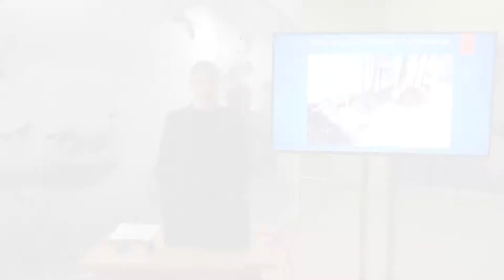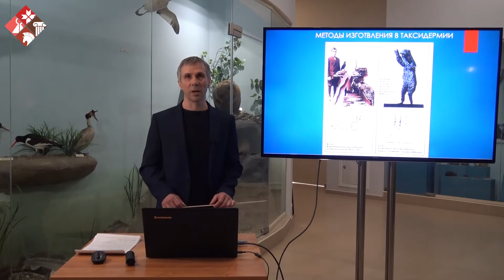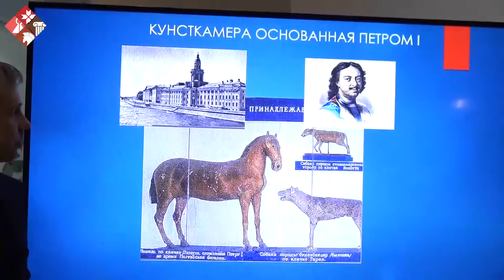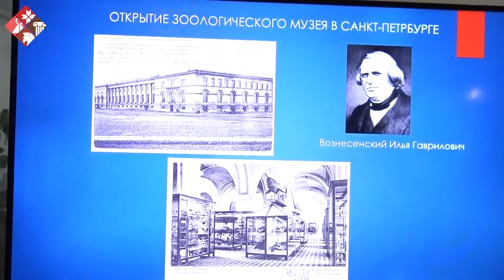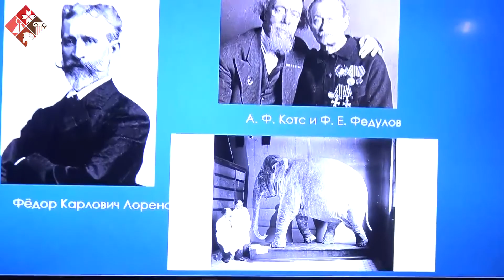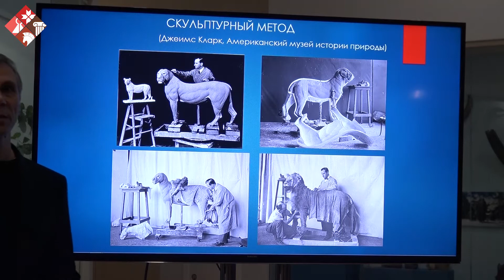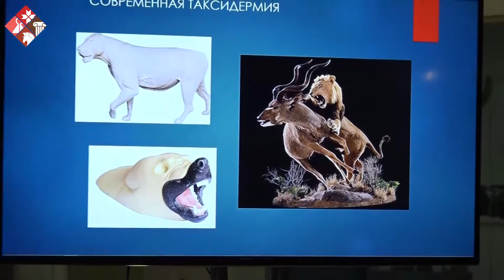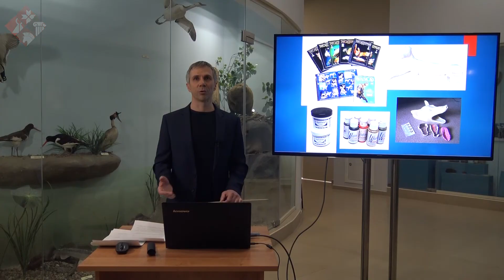Таксидермия. История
Научный сотрудник и опытный таксидермист Мордовского республиканского объединенного краеведческого музея имени И.Д. Воронина Максим Валерьевич Демидов познакомит вас с такой увлекательной стороной своей жизни, таксидермия.